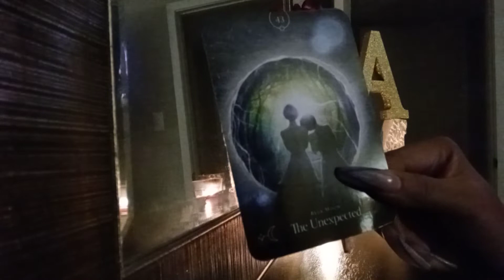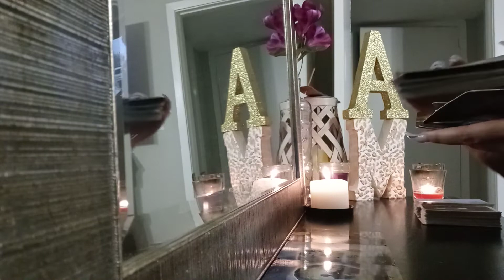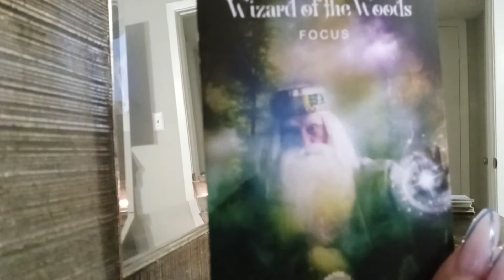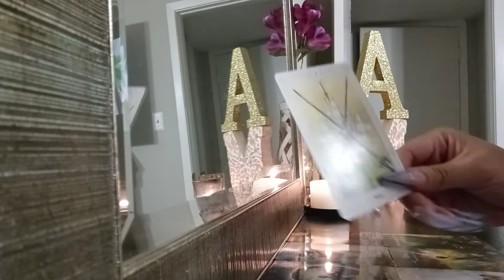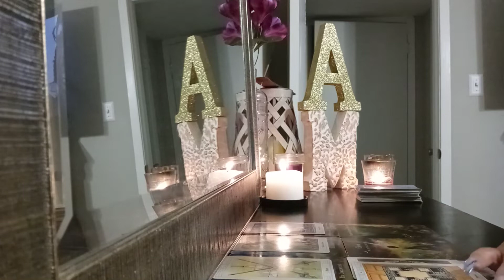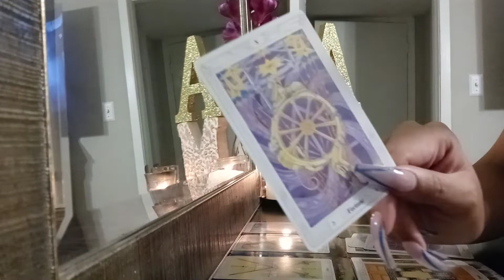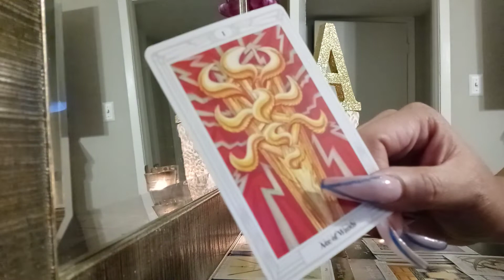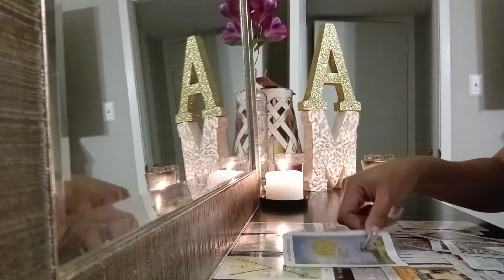CAPRICORN🎡- SPIRIT STRIKES 6 PEOPLE 1 A WITCH, TOWER FOR TRYING TO BLOCK YOU FROM YOUR ABUNDANCE